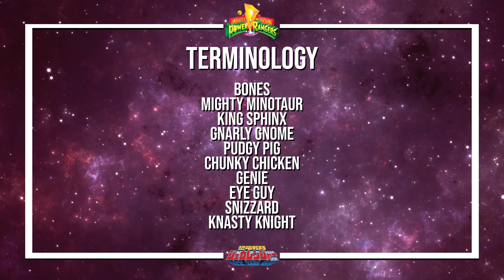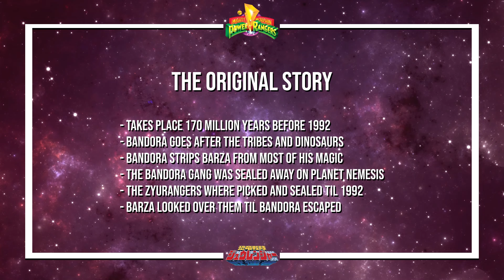How Do They Make Power Rangers 101 For Beginner's - Battle Bikes, Barza, & Katakana (Episode 03)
In this final video on Zyuranger. I talk about Barza and the original story. The lost Battle Bikes. Where the RADBUG came from. Attacks and Finishers. And do a lesson on Katakana. Next Up, Dairanger.

- Filmed On: Panasonic FZ-300
- Edited On: Adobe Premiere Pro CS 2022
- Effects On: Adobe After Effects CS 2022